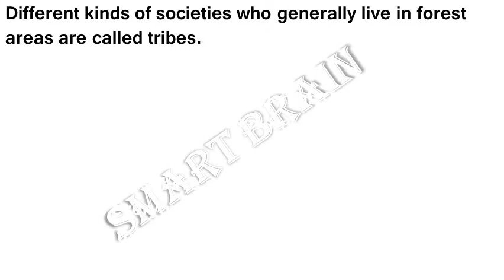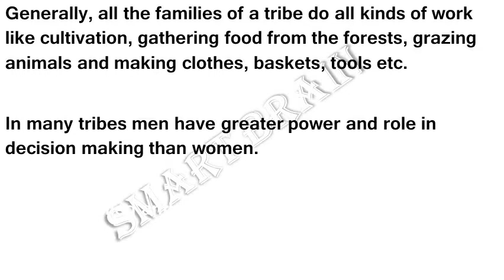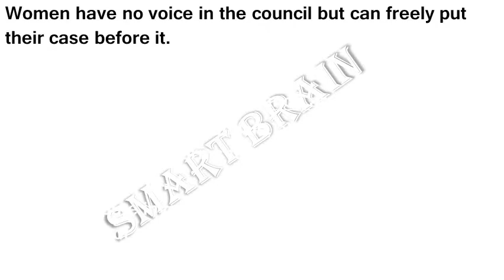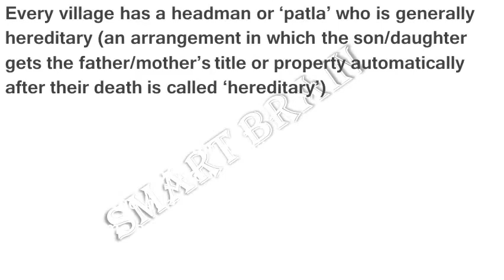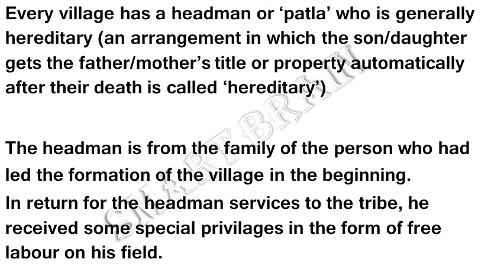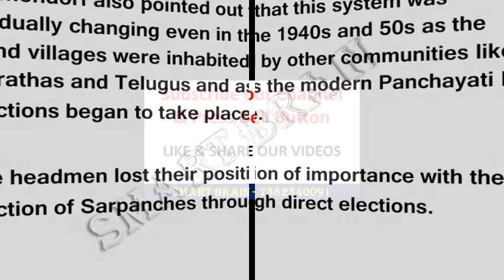TELANGANA SCERT SOCIAL STUDIES TEXTBOOK IMPORTANT BITS - 6TH CLASS SOCIAL 9TH LESSON